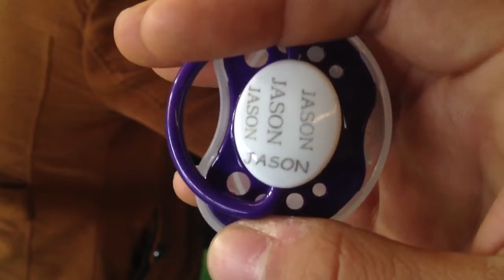fiber laser marking test on teat nipple from XT LASER